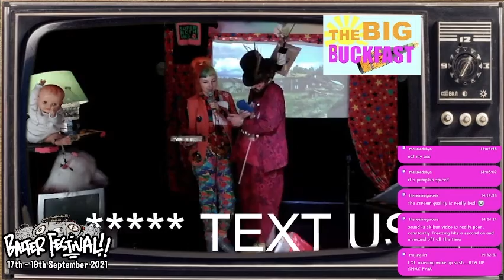Farmer's Rapport - SNTV @ Balter 2021, Saturday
Live footage from the Super Nothing TV Studio at Balter Festival 2021.

Visit: snac.tv